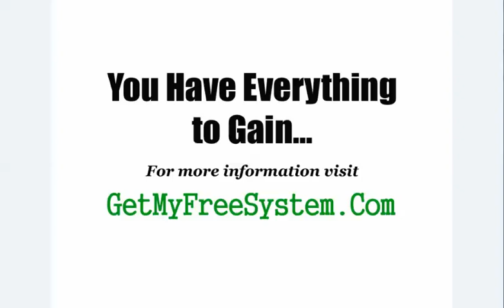LOOK! Trader in Pajamas - MUST WATCH - Trader in Pajamas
Stop searching...look no further. I'm part of a wonderful work from home program that actually works, and it's not Trader in Pajamas. You can make up to $1000 or more per week.There are no fees whatsoever and no up sells.  If you can literally follow step by step instructions and check your email, you can make money with this, because there is no experience required. Plus, it would be YOUR own business and YOU would be YOUR own boss.